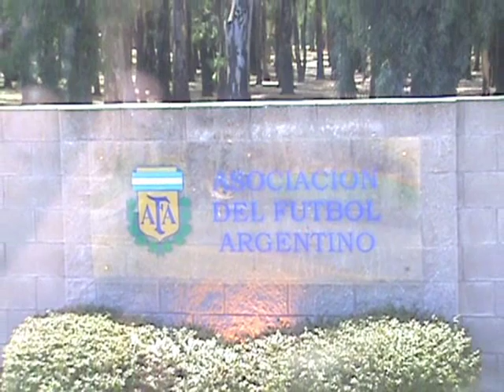T&T vs Quilmes highlights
On tour in Argentina